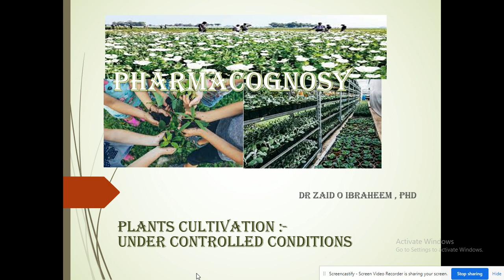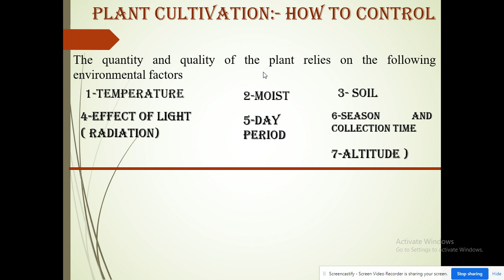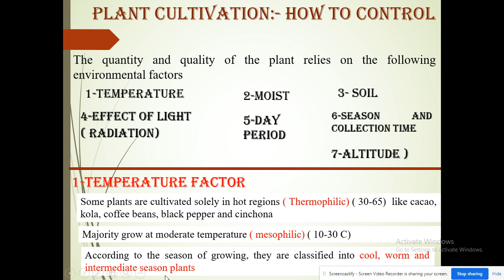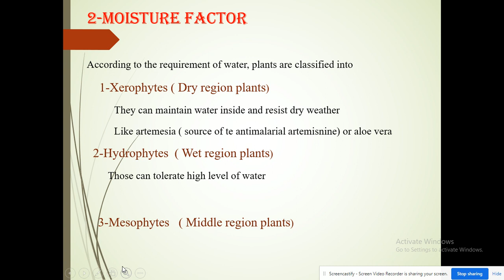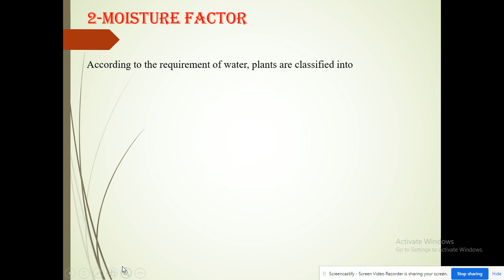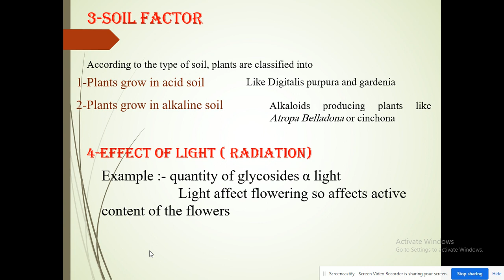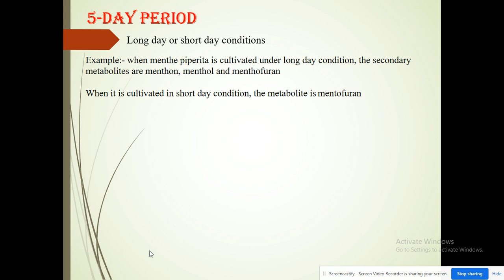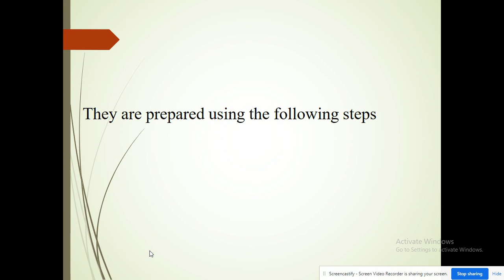Control of plants cultivation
This video is relevant for the subject of Pharmacognosy for the 2nd stage students of faculty of Pharmacy of the Iraqi Universities.
محاضرات
ماده العفافير للصف الثاني - كليه الصيدله